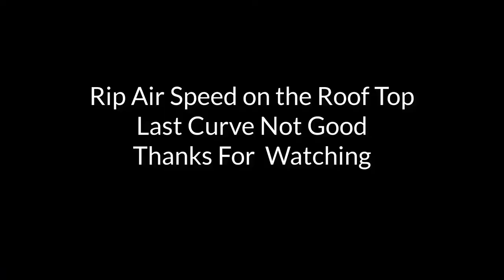Asphalt 8 - Rooftop Race Way - Bad Time